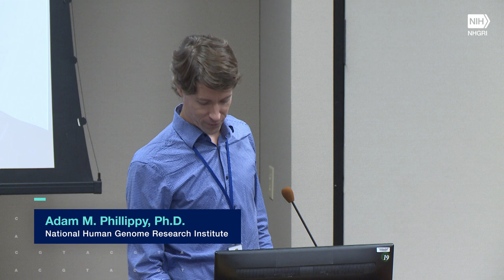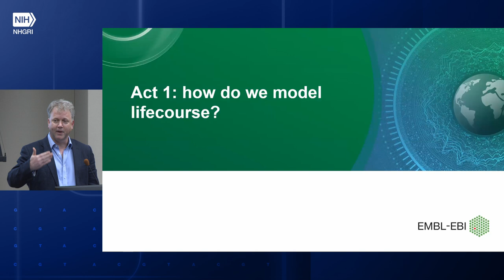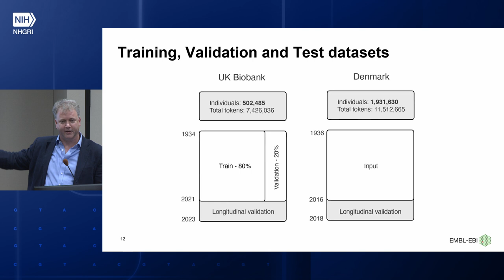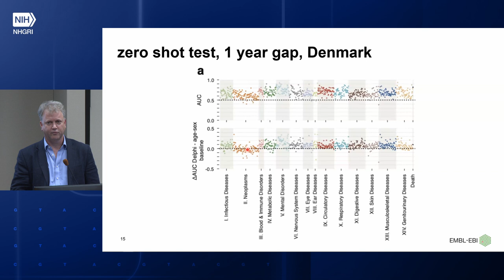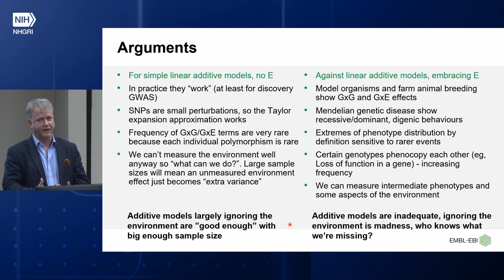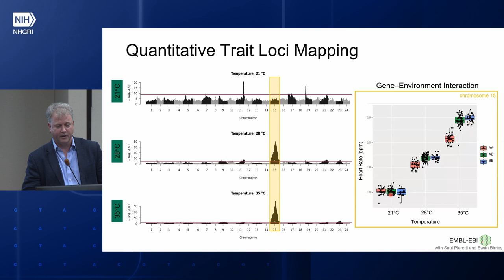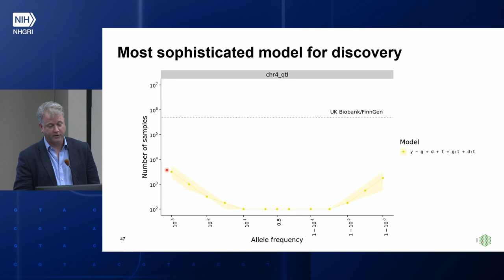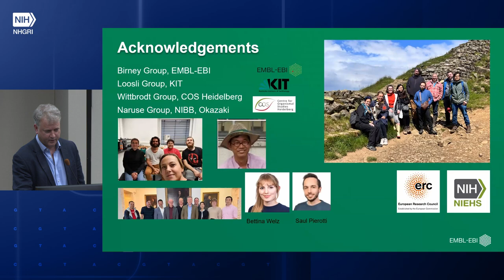AI, Genetics, Fish and Humans. A story in two acts - Ewan Birney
July 24, 2024 - The NHGRI Center for Genomics and Data Science Research is pleased to host Dr. Ewan Birney for a special seminar to celebrate the center’s first year of operation. Dr. Birney’s own research journey matches well with the mission of our center, incorporating diverse aspects of data, computation, and molecular biology to make breakthroughs in our understanding of genomic code.